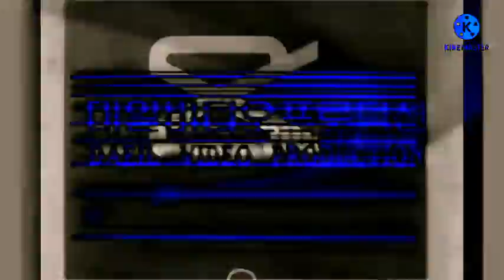Name The Characters Start With Letter H (Comment)